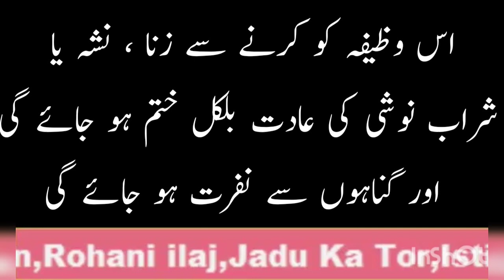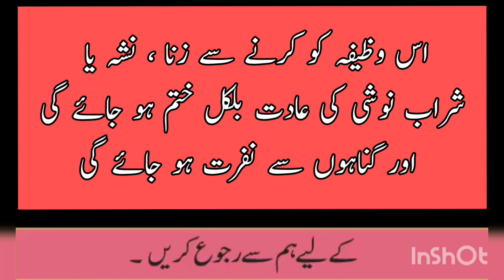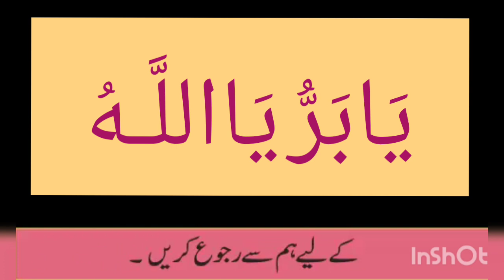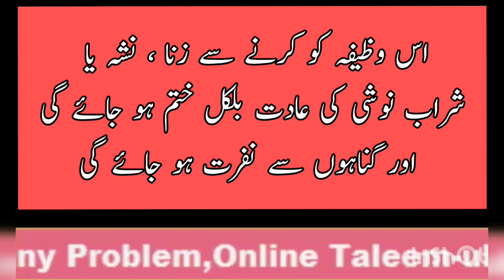Sharab Noshi Se Nijat Ka Wazifa // Zina Se Bachne Ka Wazifa // Sharab Aur Zina Se Chutkara Ka Wazifa